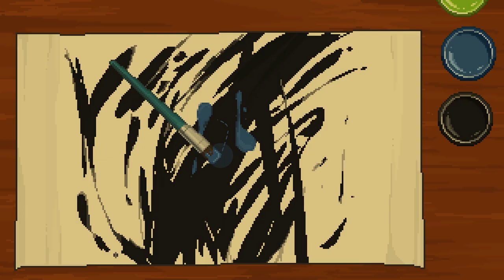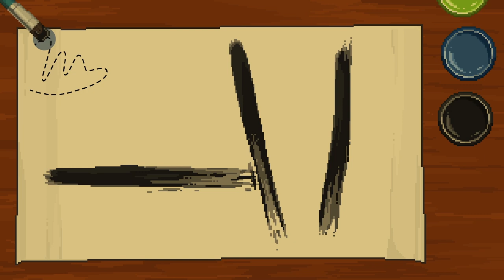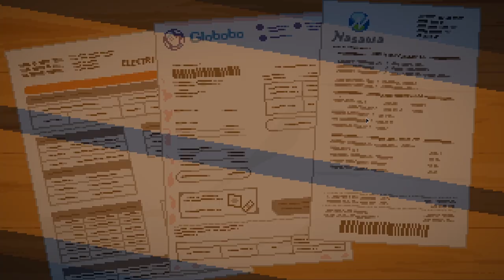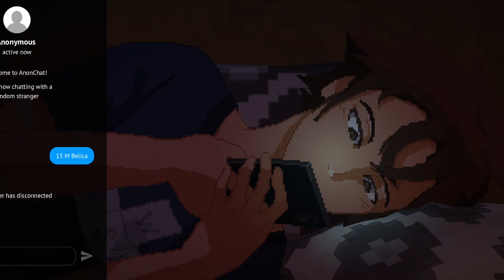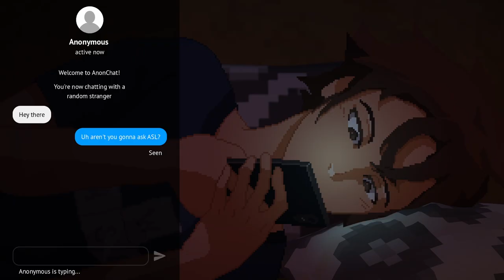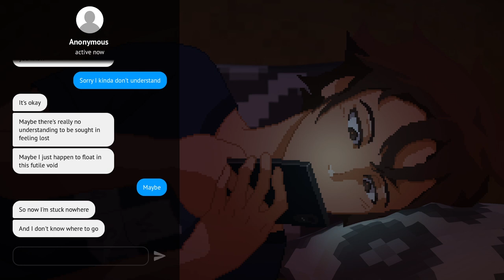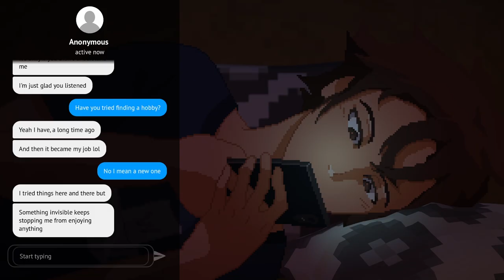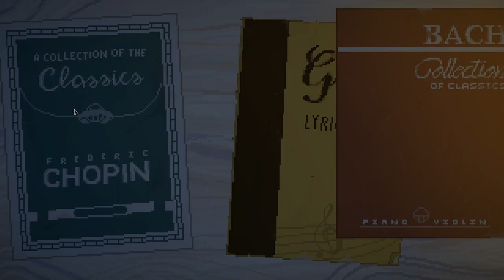Until Then [3]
Things are getting strange, but at least we have nice company. Or we'll crash into nice company. Or they're just a "flat tire". Who knows!

In this episode we're finally running into Nicole. We're also exploring more of Marks everyday life.
This game is very relaxing so far but we're slowly being introduced to some more complex emotions. I'm still not sure where this game will take us but I'm here for it!